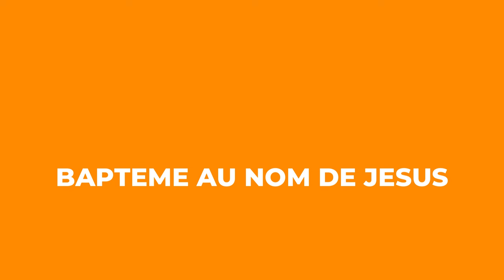🇬🇦GABON 📍BAPTEME AU NOM DE JESUS /EGLISE JESUS-REVIENT LIBREVILLE